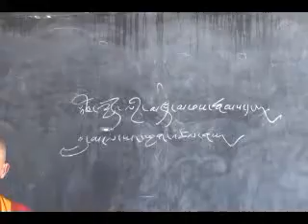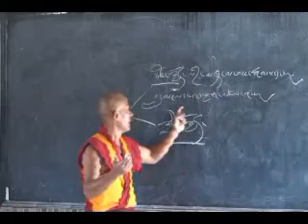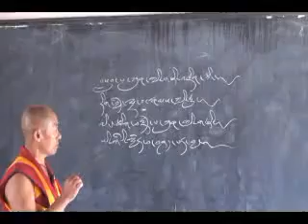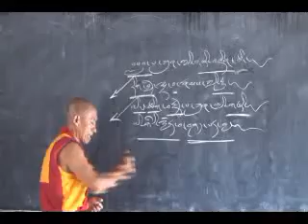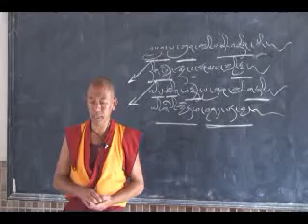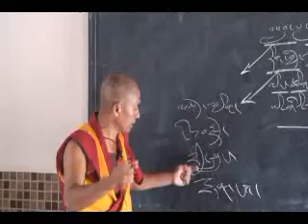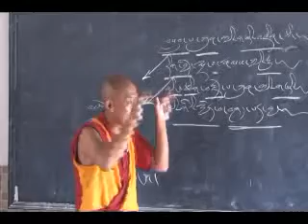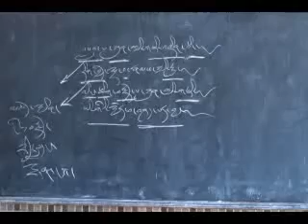སུམ་ཅུ་པ། ༥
རིག་གནས་སློབ་དཔོན་ཆེན་མོ་སེར་ལྷོ་དགེ་བཤེས་སྐལ་བཟང་ལྷུན་གྲུབ་ལགས་ཀྱི་སུམ་ཅུ་པའི་འཆད་ཁྲིད་བརྙན་ཕབ།